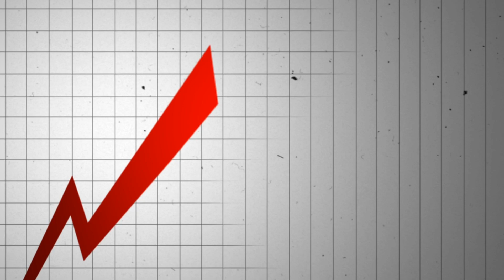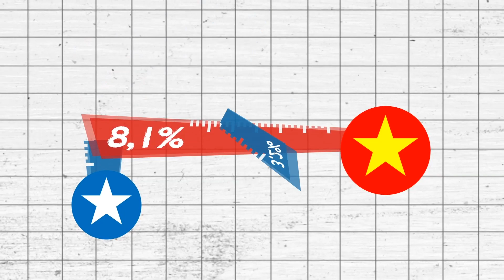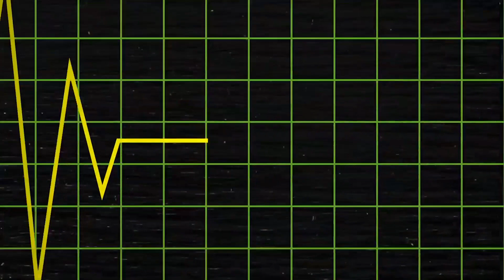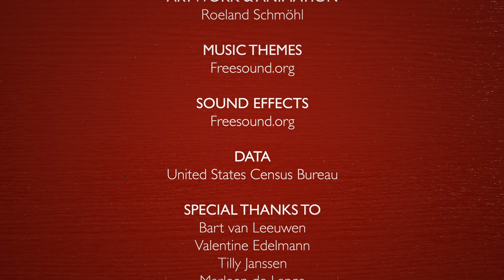RSD - Animation | Cool War Politics (Explanimation)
COOL WAR POLITICS is the graduation research project from designer/illustrator Roeland Schmohl from 2014.
This is an educational, info-graphic animation that tells us about the current world situation and a new world war, named; Cool War.